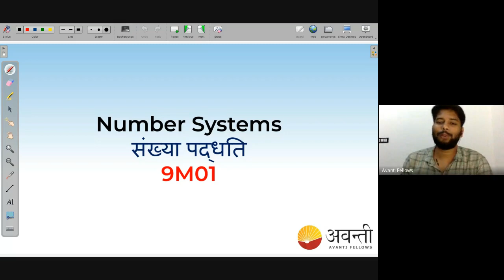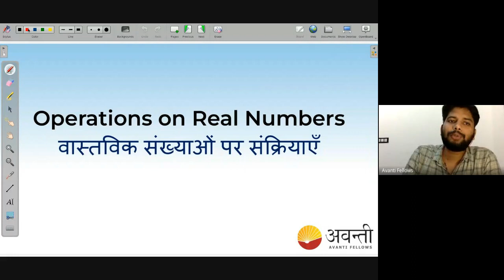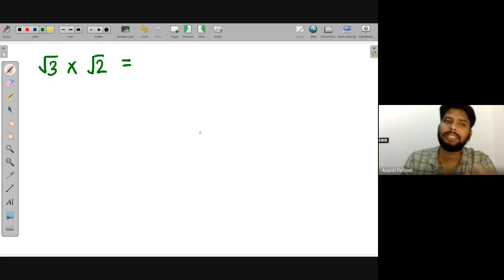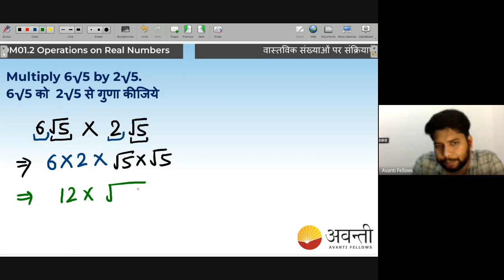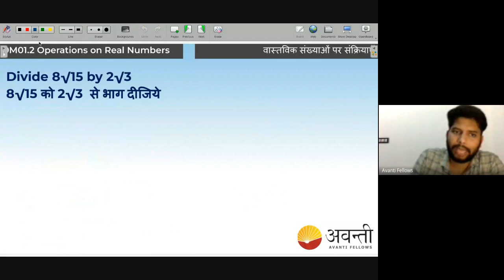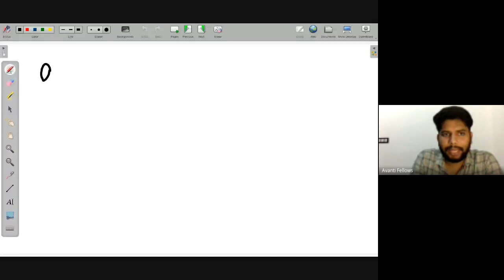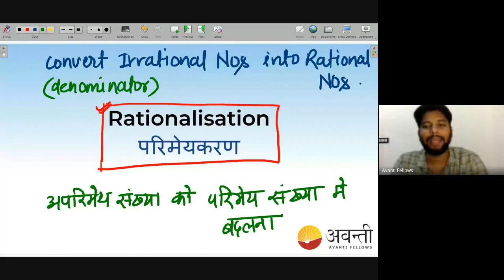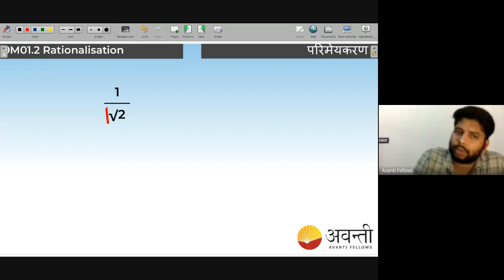Rationalization | NEEV 2022 Math Live Class | 29th July. 2022